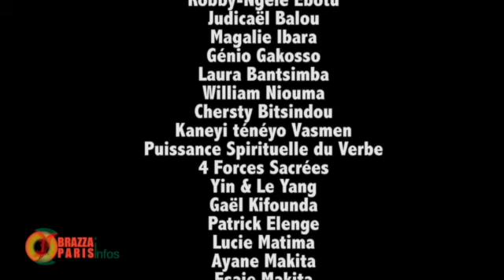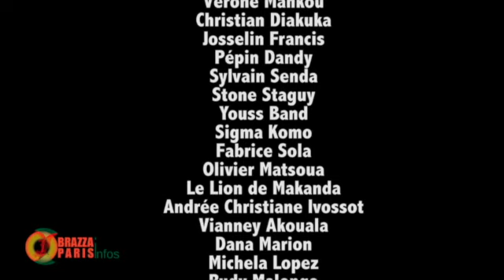MOMO MACOSSO PETE LES PLOMBS ET PROMET DE REMETTRE L'ORDRE À PARIS